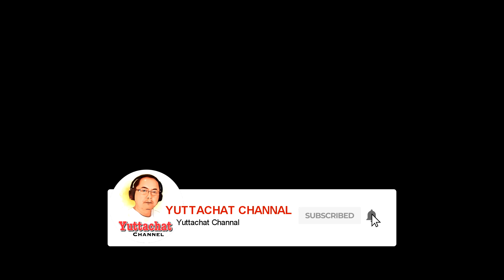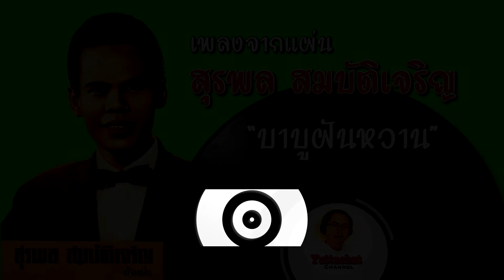รวมเพลงจากแผ่น ชุดที่ 3 สุรพล สมบัติเจริญ (พิเศษเลือกเพลงฟังได้)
***วิธีเลือกเพลง-กดตัวเลขเวลาหน้าเพลงที่ต้องการรับฟัง***
00:00 - โลกของคนรวย
03:11 - เมืองสำราญ
06:16 -ไม่พ้นกัญชา
09:22 - เมียจ๋าผัวเมา
12:17 - บาบูฝันหวาน
15:27 - ลาวชมดง
18:16 - พระรามตามกวาง
21:29 - ทาร์ซานจำเป็น
24:34 - พม่าตีแปลง
27:44 - แมมโบ้ยียวน(มัมโบ้ยียวน)
30:35 - สนามหลวง
เพลงจากแผ่นหมายถึงเพลงที่บันทึกเสียงในยุคใช้แผ่นเสียงในการบันทึก และได้ถูกนำมามาอนุรักษ์ในรูปแบบของไฟล์ดิจิตอล เพื่อให้คนรุ่นหลังได้รับฟังเพลงในยุคนั้น